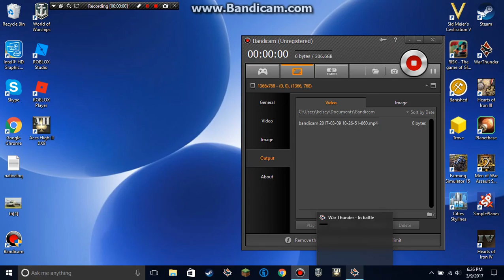say hello to my little friend. (war thunder)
bombs our wonder ful